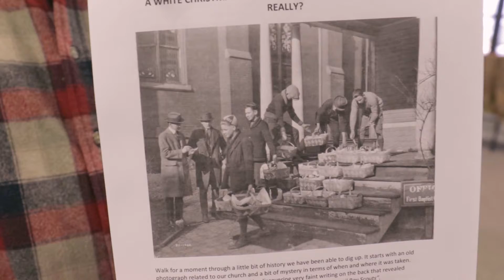WHITE CHRISTMAS FINAL